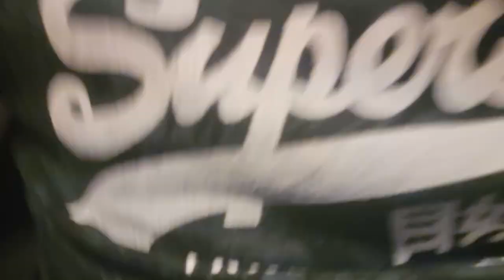The Menu and Bones and All Movie Review--First Reaction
Look for the full review soon!!!